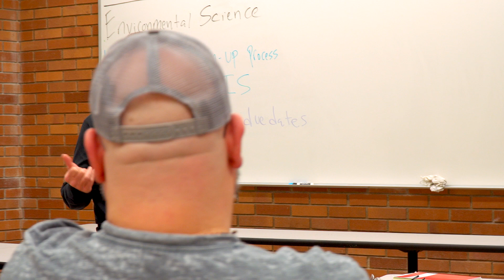Environmental Science at WSU Tri-Cities - Invite Challenge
Through WSU Tri-Cities' earth and environmental science bachelor’s degree program, students learn the science behind environmental phenomena, in-depth knowledge about how to test and monitor environmental factors, as well as how to examine and prevent issues of air and water pollution, biodiversity, hazardous waste and global climate change and ozone depletion.

Learn about why WSU Tri-Cities alumnus Geoff Schramm chose WSU Tri-Cities and its environmental science program and how he's using the challenge of the program in his current career as an environmental quality engineer.

tricities.wsu.edu/environmentalscience

Apply to WSU Tri-Cities at tricities.wsu.edu/admissions/apply/